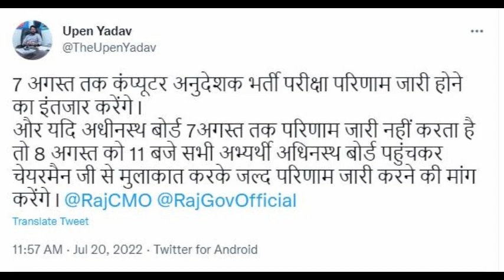rajasthan computer instructor | upen yadav ने किया ऐलान